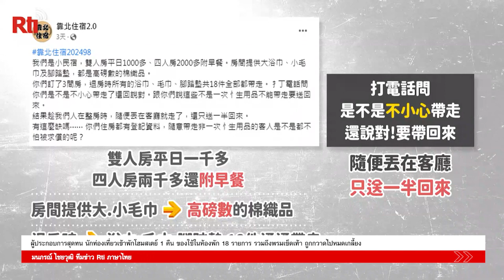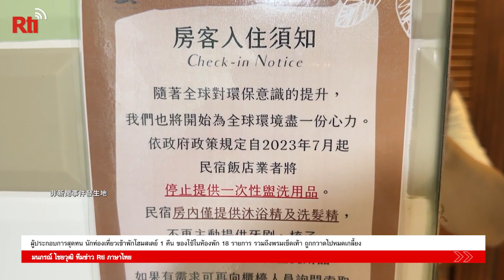【Rti】20230831 ผปก.สุดทน นทท.เข้าพักโฮมสเตย์ 1 คืน ของใช้ในห้องพัก 18 รายการ ถูกกวาดไปหมดเกลี้ยง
ช่วงปิดเทอมภาคฤดูร้อนที่ผ่านมา ประชาชนจำนวนไม่น้อยออกไปท่องเที่ยวตามพื้นที่ต่างๆ ทั่วไต้หวัน ส่งให้สถานที่พักซึ่งมีเอกลักษณ์พิเศษอย่างโฮมสเตย์กลายเป็นตัวเลือกที่ได้รับความนิยมของนักท่องเที่ยว แต่ช่วงที่ผ่านมากลับพบว่ามีผู้ประกอบการโฮมสเตย์จำนวนไม่น้อยร้องเรียนว่า ลูกค้าที่มาใช้บริการหลังจากคืนห้องแล้ว  กลับนำอุปกรณ์เครื่องใช้ภายในห้องติดกลับไปด้วย รวมแล้วกว่า 18 รายการ อาทิ ผ้าเช็ดตัว รองเท้าแตะในห้องน้ำ ไดร์ฟเป่าผม พรมเช็ดเท้า ฯลฯ ซึ่งเมื่อโทรศัพท์ไปสอบถามลูกค้าที่เข้าพักกลับได้คำตอบว่าไม่ได้ตั้งใจจะหยิบไป ทางผู้ประกอบการโฮมสเตย์จึงได้ขอให้ลูกค้าส่งคืนกลับ แต่ปรากฎว่าเมื่อของส่งมาถึงโฮมสเตย์แล้วตรวจเช็คก็พบว่าคืนมาเพียงครึ่งเดียว ผู้ประกอบการจึงตัดสินใจโพสต์พฤติกรรมของลูกค้ารายนี้ลงบนสื่อโซเชียล จนกลายเป็นประเด็นที่ถูกพูดถึงในวงกว้าง

ทั้งนี้จากการลงพื้นที่สอบถามผู้ประกอบการโฮมสเตย์หลายรายพบว่า ส่วนใหญ่เคยพบเจอสถานการณ์เช่นนี้ โดยสิ่งของในห้องพัก 5 อันดับแรก ที่ลูกค้ามักเข้าใจผิดคิดว่าสามารถนำกลับไปด้วยได้คือ ผ้าเช็ดตัว ผ้าขนหนู ชุดคลุมอาบน้ำ แก้วกาแฟ และนาฬิกาปลุก